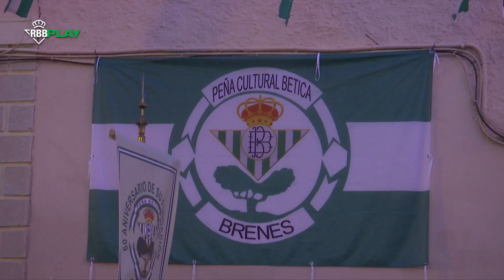¡Qué bonito es ser del Betis! ☺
La Peña Bética de Brenes celebró su 60 aniversario con la visita del Real Betis Balompié. El presidente Ángel Haro, Rafael Gordillo, Joaquín y Barragán, junto a las jugadores del Real Betis Féminas Irene Guerrero y Ana Hernández acudieron a la celebración.